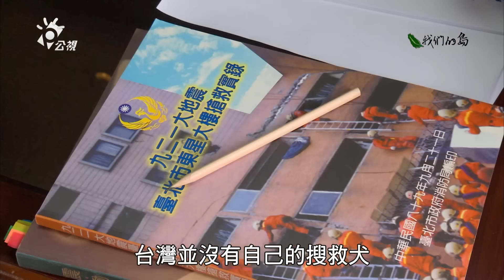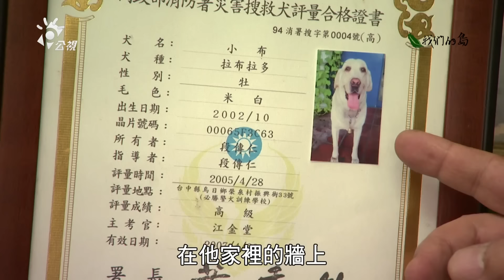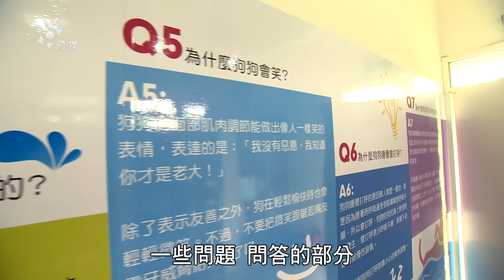台灣如何培訓搜救犬？｜關鍵救命時刻的好幫手｜赤腳英雄養成記 (公視我們的島 第1073集 2020-09-21)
2018年2月花蓮發生地震，各地特搜大隊前往支援，搜救犬隊也在其中；但在距今20年前，九二一地震發生時，台灣並沒有任何搜救犬。曾經參與台北市東星大樓救災的新北市消防局副局長陳崇岳回憶，當時有其他國家救援隊來到台灣，才第一次看到搜救犬。

看到搜救犬靠靈巧身手，找出待救者時，讓官方與民間都意識到搜救犬的重要性。訓犬教練段傳仁表示，搜救犬可以深入救難人員沒有辦法到達的環境，運用嗅覺發現存活者或罹難者，是目前所有科技器材做不到的。

只是狗狗雖擁有敏銳嗅覺，但若想讓牠們在瓦礫堆找人，這樣的搜索能力並非與生俱來，而是需要花費好幾年的時間栽培。